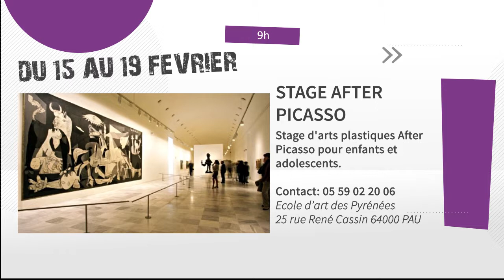Agenda des loisirs insolites à Pau - Février 2016 (3)